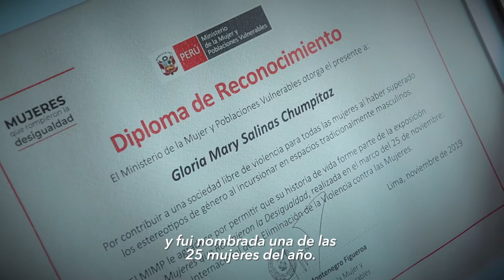Conoce a Mary Salinas, especialista en construcción civil capacitada en Sencico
Así como Mary, son muchas las mujeres que han pasado y siguen ingresando a nuestras aulas siguiendo sus sueños y enfrentando estereotipos en un sector dominado por los varones. Junto a ellas y todos nuestros estudiantes, en Sencico seguimos ConstruyendoIgualdad 💪🏼👷🏽‍♀️🇵🇪.